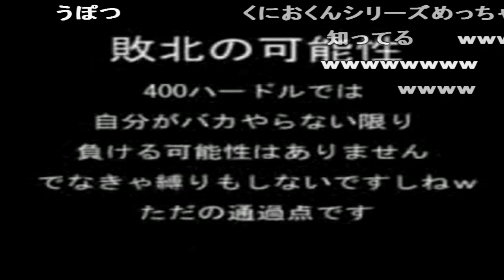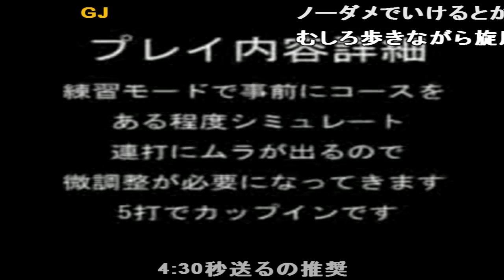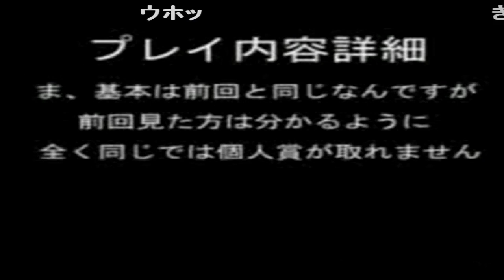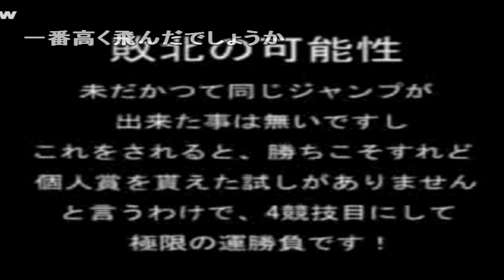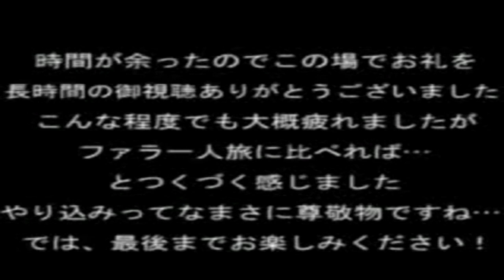(コメ付き) ゆっくりびっくり熱血新記録！はるかなる金メダル ファミコン版 FC版 プレイ動画 【ゆっくり実況】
1発蹴り入れられただけで結構減ったね。 ヤバい くにおくんシリーズの中で最高峰の曲って何だろう? ←と、運次第 むしろ歩きながら旋風脚でハメ殺すのが正攻法だからノーダメのが簡単まである 五代棒使いだからここか ダブドラより豪田五代の方が強いな